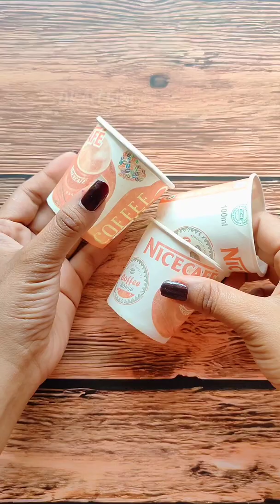coffee cup craft idea || DIy Easy Flower Vase